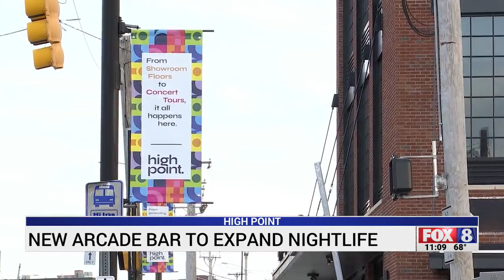Arcade bar called 'Dive Bar' set to open in High Point in December